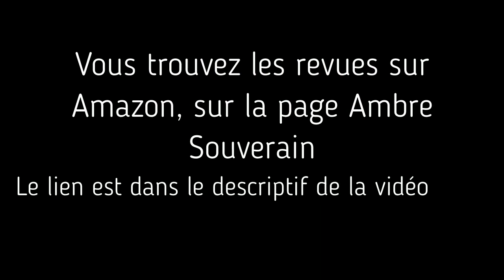Les revues d'Ambre - Vlog Vivre en camping car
➡️  LES ECRITS DE AMBRE

A la pause café, Ambre est prise au dépourvu par Krissa qui veut qu'elle parle de ses écrits. "Comment voyager, vendre sa gastronomie, sans être un professionnel"... la dernière revue de Ambre.

Matériel camping-car :

Nos bricolages :

Dans nos cuisines :

Notre High tec' :

Nos livres :

Nos loisirs :